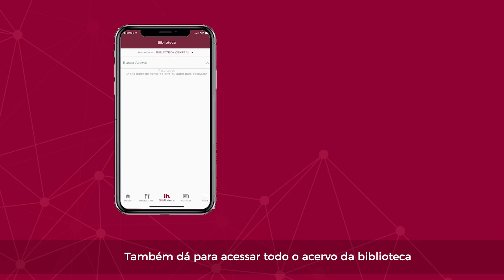Aplicativo UFMA Mobile traz funcionalidades voltadas aos técnicos-administrativos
Dando continuidade a nossa série referente a plataforma UFMA Mobile e suas funcionalidades, acompanhe um tutorial para ajudar os técnicos-administrativos a utilizarem o aplicativo.